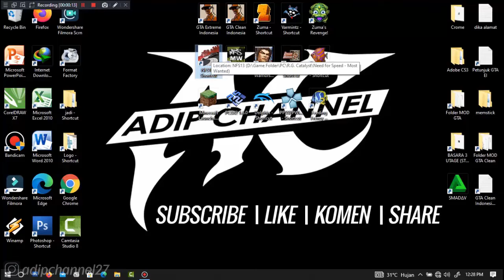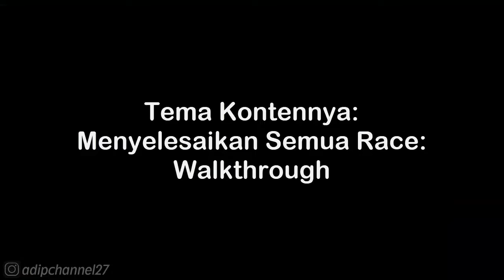MERCEDES-BENZ SLS AMG • FULL RACE EVENTS • GOLD MEDALS • NFS Most Wanted 2012